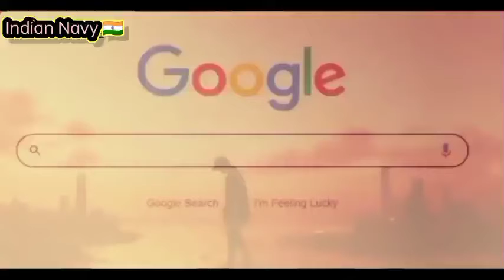Indian Navy Motivational Status